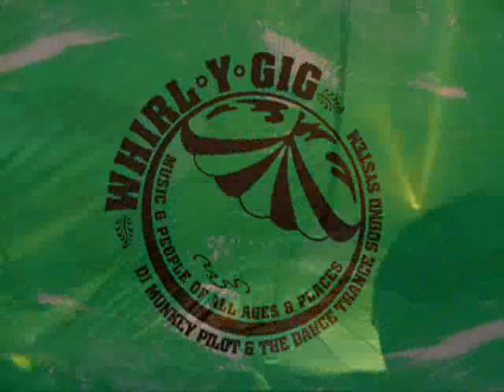LBW - Soul Limbo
Whirl-Y-Gig tune, early 90's